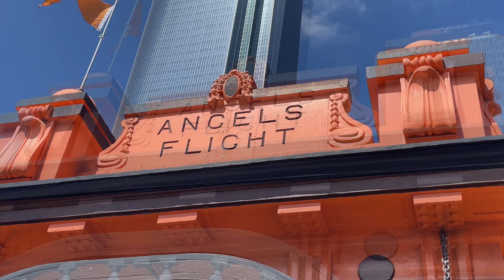Angels Flight Los Angeles CA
Angels Flight - Bunker Hill Los Angeles
Angels Flight is a landmark and historic 2 ft. 6 in. narrow gauge funicular railway in the Bunker Hill district of Downtown Los Angeles, California. It has two funicular cars, named Olivet and Sinai, that run in opposite directions on a shared cable.

The Fare is $1.00 each way and there is a discount, $0.50, for TAP CARD holders.